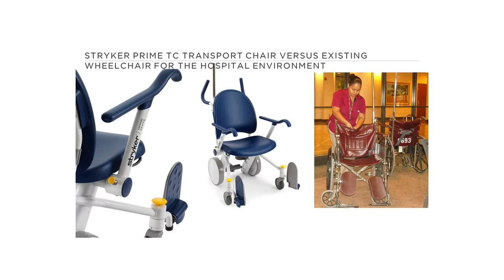A Curious Conversation w/ Donald Strum · Principal of Product Design, Michael Graves · TheSquare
Let's get curious! We're back with another episode of TheSquare's Curious Conversations, where we connect the design community with leaders and visionaries across several industries to explore new ways to problem-solve and find inspiration through fresh perspectives. Brandon Carmichael and Tania White, Corgan's Design Research Specialist, speak with Donald Strum, the principal in charge of product, furniture, and graphic design at Michael Graves Architecture & Design, who is behind some of the most innovative product designs of our time in everything from healthcare to houseware and even jewelry. Working under and closely with Michael Graves, his team has grown into a full-service industrial design firm that collectively handles a wide variety of design commissions for various clients, resulting in the group bringing to market more than 2,000 products over the past two decades and winning numerous national and international design awards.

In this episode, Donald dives into his past 25 years in product design at Michael Graves. He details how the partnership with Target blossomed and lead to what many have hailed as "the democratization of design" by pioneering the concept of design partnerships, his commitment to designing products that will improve people's lives and transform healthcare design services for the aging, physically disabled population, as well as for the people who care for them, and how at just ten years old Disney World sparked his interest and drive for his outstanding career in architecture and design. Tune in to hear more!

Video Produced by: Corgan
Have Questions? We’d love to hear from you.